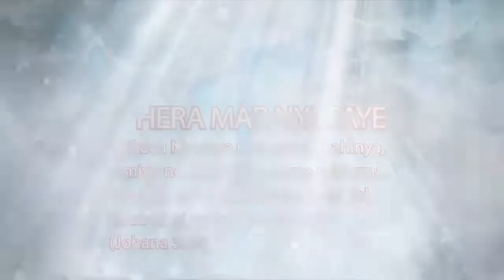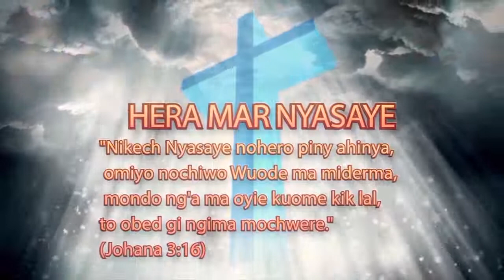GWETH MOKING(Sermon): " Jakel Kue " Kod Bishop Maroche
Jakel Kue
Isaya 11:1-3
Bang’e nyakwar Jesse moro nowuogi, mana ka bad yath maloth.

Roho mar Ruoth Nyasaye nobi kuome. En Roho makelo rieko gi ng’eyo, kendo ma ng’ado ni ji rieko, kendo miyo ji teko, bende en Roho ma puonjo ji luoro Nyasaye.

Ok nong’ad bura mana nikech gima oneno, bende ok nochiw parone mana nikech gima owinjo
Isaya 14:27-29
nimar ka Ruoth Nyasaye Manyalo Gik Moko Duto ema ochano gimoro to ere ng’ama ditame kendo ka en ema orieyo bade to ere ng’ama dimi odwok bade piny?

Wach mane Nyasaye onyisa e fweny e higa mane Ahaz othoe ema:
Yaye un jo Filistia kata obedo ni luth mane goyou osetur kamano, to kik ubed mamor, nimar nyathi thuol nobed mager moloyo wuon, kendo nobed ndemu man gi kwiri marach!